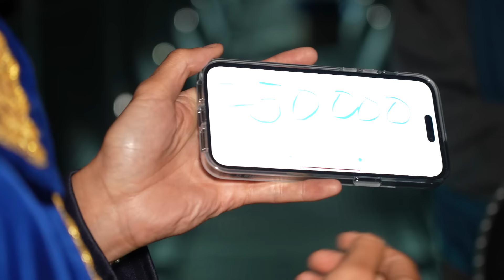Une nuit sur un pont suspendu de 140m de long !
Merci à Rhinoshield ! Pour le Black Friday, les plus grosses réductions de leur histoire sont à retrouver juste

Un grand merci à la mairie de Mazamet pour leur accueil

Production executive : MG PROD
Directrice de production : Juliette Renevier
Chargé de conception : Paul Hernandez
Directeur technique : Thibault Guieu
Cadreurs : Lucas Texier / Agathe Margossian / Morgane Mariel
Drone : François Reboul
Chef monteur : Lucas Kientzy
Aide Montage : Valentin Kurtz & Quentin Legac
Graphisme : Lucas Blettner
Responsable commerciale : Chjara Morge Zucconi et Théodore Génin